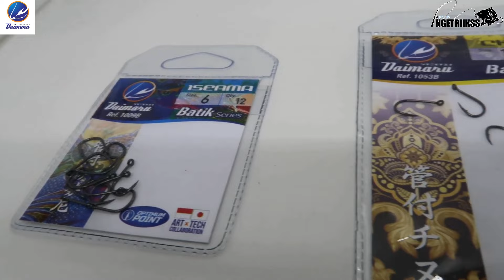GA NYANGKA FELIP SUDAH STRIKE RIBUAN IKAN NANCEP PAKE KAIL DAIMARU‼️ INI DIA REVIEW DAN HASILNYA‼️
Halo gaes, kali ini kita review lagi dan hasil dari ikan yang kita dapat dari KAIL DAIMARU BATIK SERIES. Yuk tonton videonya

TOKO OFFLINE :
- TOKO PANCING IWARI NGETRIIKSS
Jl. W R Supratman No.65, RW.1, Pd. Ranji, Kec. Ciputat Tim., Kota Tangerang Selatan, Banten 15412
(Depan GRAND CITRA SUPERMARKET)

- TOKO PANCING ALI KROTO
Jl. KHM Usman No. 150 RT 02 RW 08 Kukusan, Beji, Depok